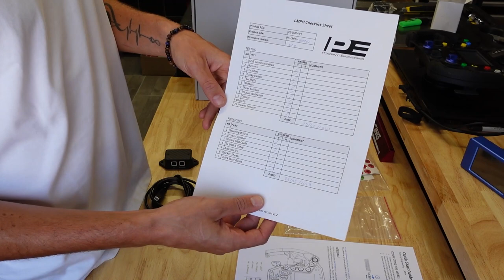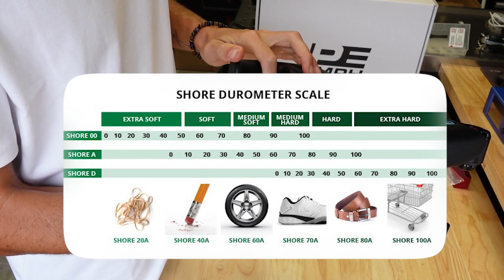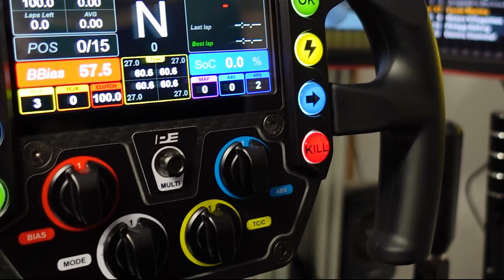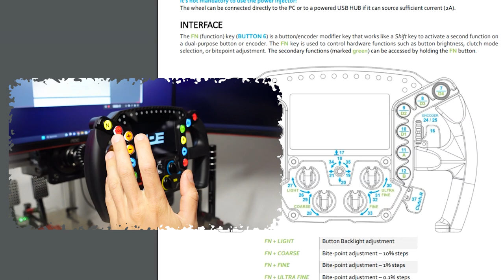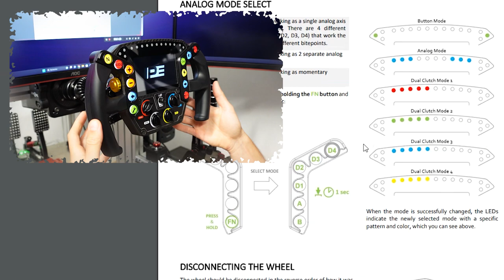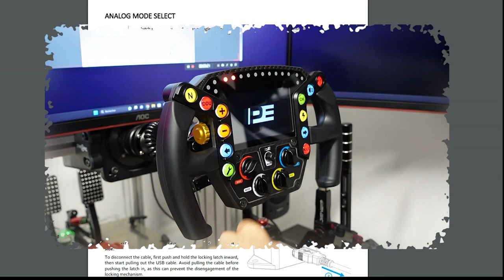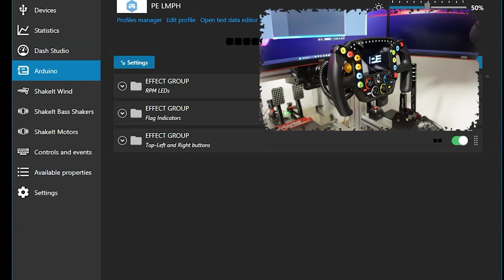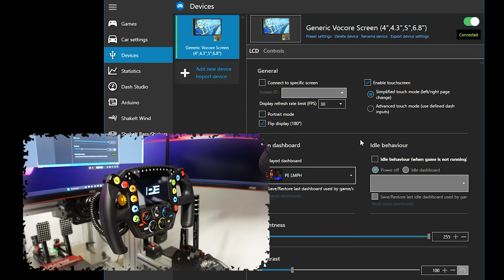LMPH Hyper Car - Test complet [ENG SUB] Découverte du volant LMPH Pokornyi Engineering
0:00 Intro
1:42 Unboxing / Details
13:35 Setup / Configuration
20:58 Conclusion

Mon PC :

Carte mère
Carte Graphique
Casque Audio
Son 5.1